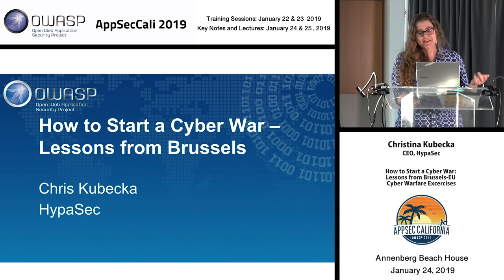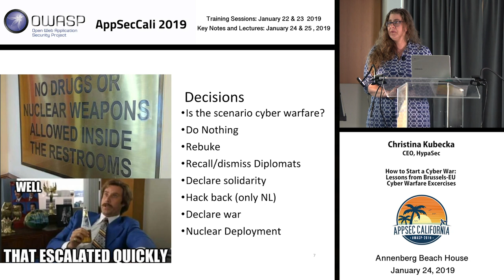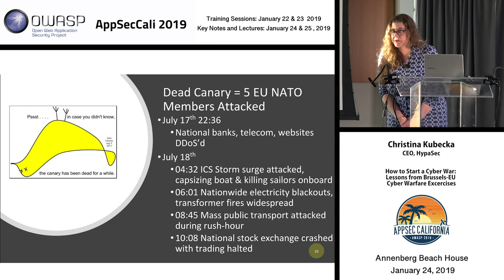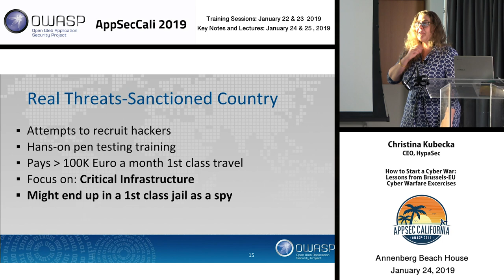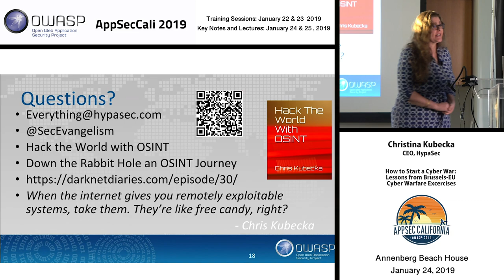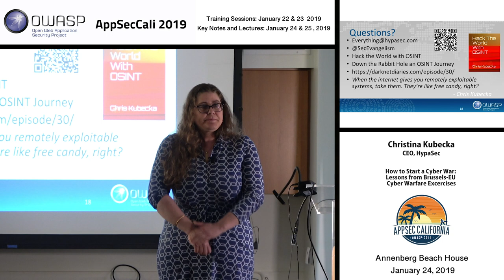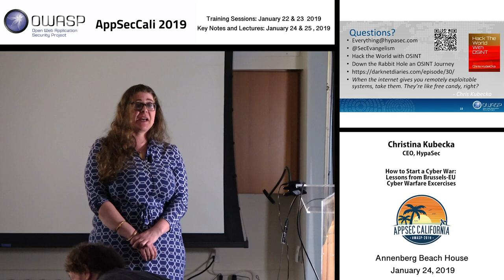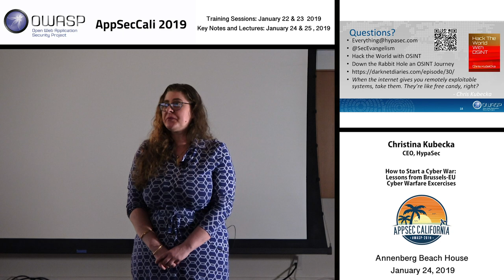AppSecCali 2019 - How to Start a Cyber War: Lessons from Brussels-EU Cyber Warfare Exercises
Nation-state offensive digital attacks are on the rise. Especially considering the news headlines. But, what is cyber warfare and what’s realistic? Come on a journey into a twisted but realistic game scenario with real-world implications. What decisions would you make considering the tools at your disposal? Embassy insider threats, leaked Intel agency data & tools, hacked back the wrong system, all the way up to causing mass casualties on internet connected mass transit. Who are your diplomatic “”friends”” and who can you trust? This presentation gives participants a (sanitised) peek behind the diplomatic curtain, revealing some of the challenges, decisions and tools at their disposal. What US allies are preparing for and expectations. How your organisation can use similar techniques such as cooperating with peers against market-wide attacks, scrutinising data before attribution and how computer emergency response teams can help. Studying the outcome, what can be done to improve the situation.

Christina Kubecka
CEO, HypaSec
Chris Kubecka, Security Researcher and CEO of HypaSec. Implementing and leading the Security Operations Centre, Network Operation Centre, Joint International Intelligence Group.